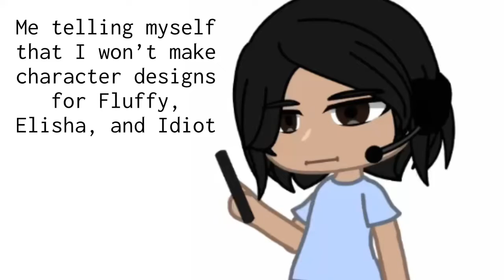Damn it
ib: myself :)